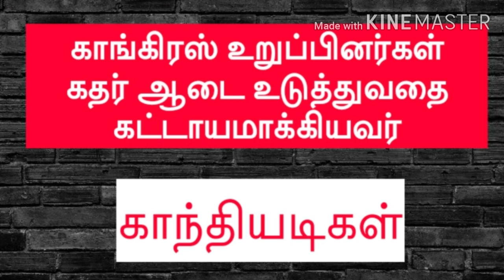Tnpsc , Tnusrb தேர்வில் அடிக்கடி கேட்கப்படும் வினாக்கள் // Part 14 // Group 4 // Group 2